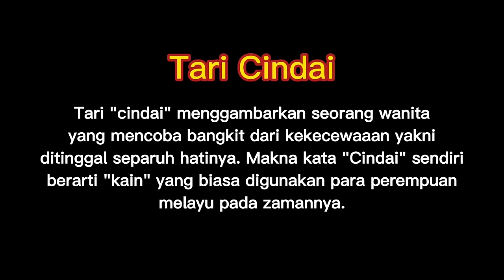TARI CINDAI. GERAKAN MUDAH DAN LENGKAP DENGAN SINOPSIS.